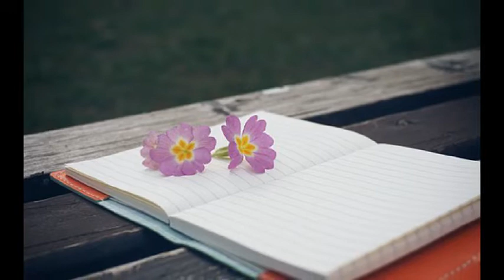이선우 ['00 슬프지 않아] 슬프지 않아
아무 얘기 하지 말아 그냥 지금 떠나면 돼
미워하지 않을 거야 너만이 나였으니

지친 나의 발걸음만이 오랜 기억을 찾아 헤맬 때
너는 몸을 돌려 내게서 멀어져갔지

슬프지 않아 혼자 남아있지만 너를 위한 거라면
내게 남겨진 이별까지도 이해할테니

만약 우리 지금 이대로 다시 만날 수 없는 거라면
오랜 기억속에 머물다 잠들겠지만